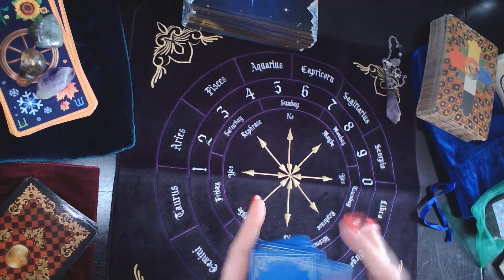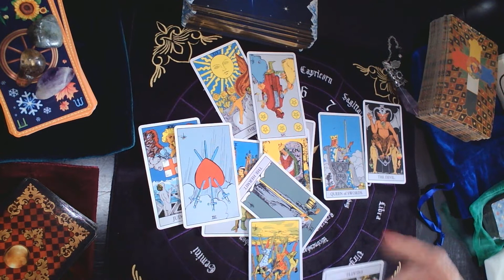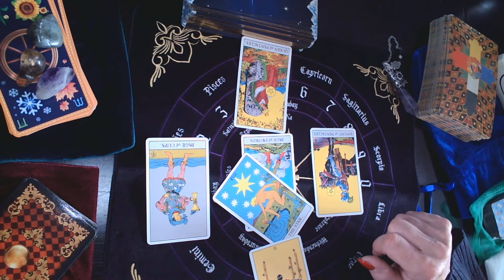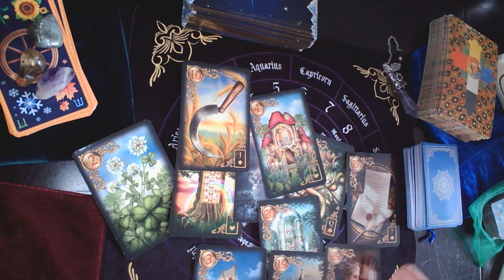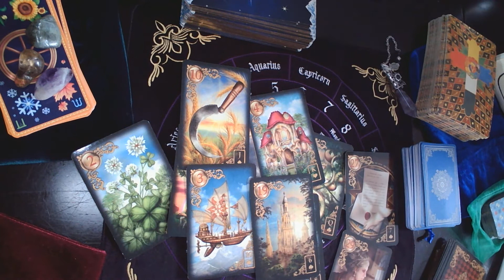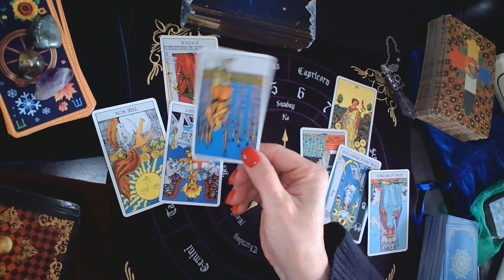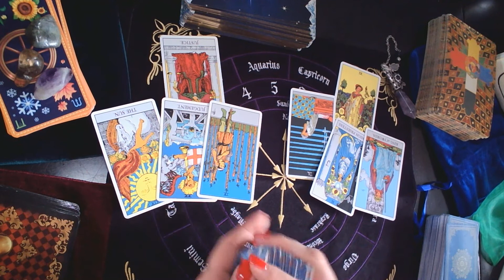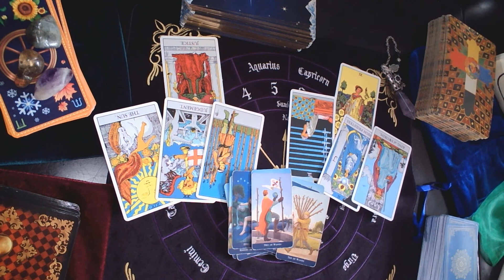Super Psychic Sunday- Tarot reading into post-conservatory Britney- #6- Sam: what is up with them?